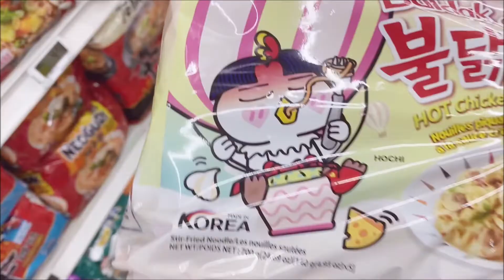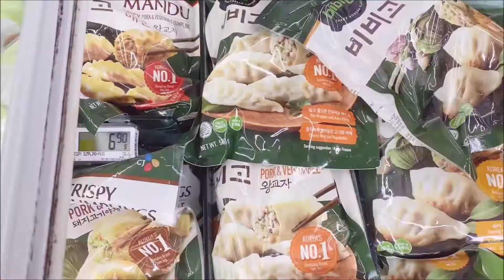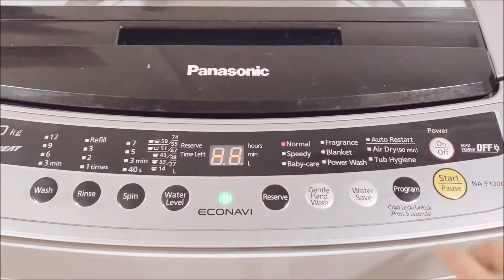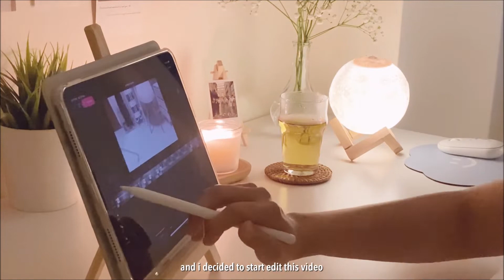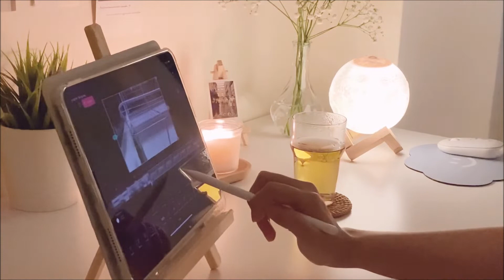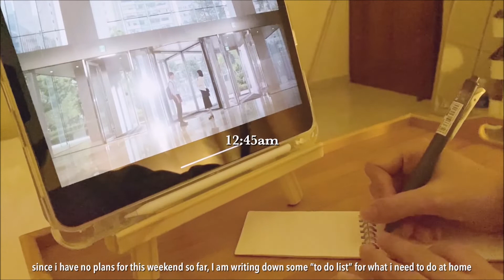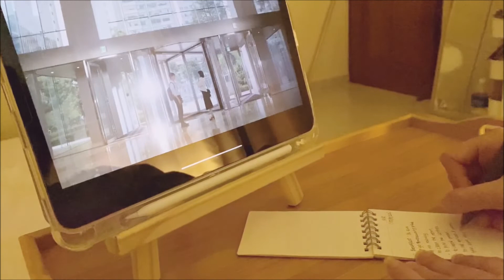🌙 my night routine : simple, productive and peaceful ☆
hi everyone, welcome back to my new vlog. today's video is my night routine. i would like to share with you what i usually do at home after back from my work. though there is nothing special, my night routine is just simple and productive. hope you guys like it and enjoy watching~

thank you so much for passing by and watching this video. Looking forward to seeing you in the next videos. Take care.

With Love,
marymay  ♡︎

Please support this amazing artist.

In Dreamland

I want

PLEASE IGNORE BELOW TEXTS.